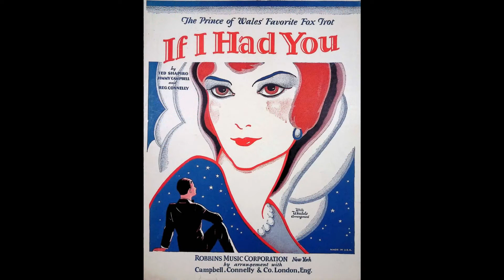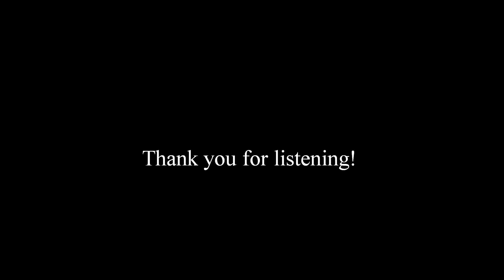Swanny sings: "If I had you" from 1928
A very nice love song from 1928 (shortly 95 years old!) which I like very much. I present it in my little rendition and I hope you like it!
Note: my vocal was (again) recorded with an original Marconi carbon microphone from exactly that period (1928/29).